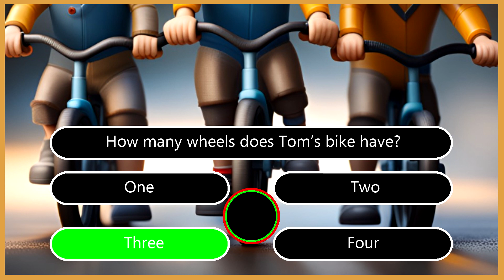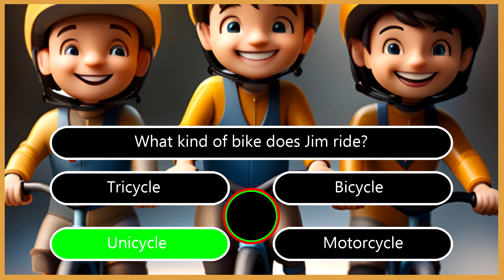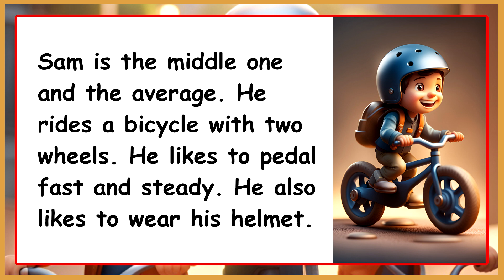Improve Your English (Going Biking) | English Listening Skills - Speaking Skills Everyday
In this video Improve Your English (Going Biking) | English Listening Skills - Speaking Skills Everyday.